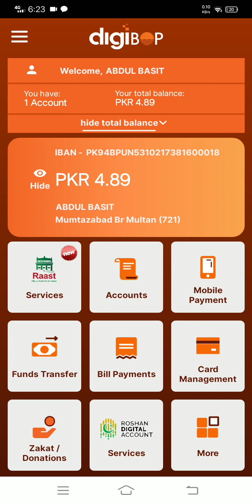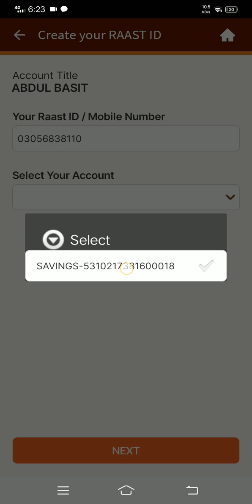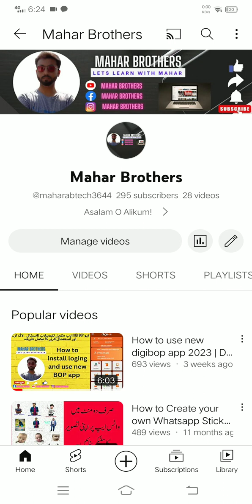What is Raast ID || What are its benefits || How to create raast id || Raast Id kesy bnayen|| 160316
What is Raast ID?
Raast is a real-time payment system introduced by the State Bank of Pakistan (SBP) to modernize the country's payment infrastructure. A Raast account is a digital account that can be used to make and receive payments in real-time. A Raast ID is a unique identification number that is associated with a Raast account and is used to identify the account in the Raast system.

The benefits of having a Raast account and Raast ID include:
Real-time payments: Raast enables users to make and receive payments instantly, 24/7.

Low cost: Raast transactions are cheaper than traditional banking methods such as wire transfers.

Security: Raast uses advanced security protocols to ensure that transactions are secure.

Convenience: Raast can be accessed from anywhere, anytime using a mobile phone or computer.

To create a Raast ID in any bank in Pakistan, you need to follow these steps:
Visit the bank's website or mobile application.

Navigate to the Raast account section.

Provide the required information such as your name, address, and CNIC number.

Create a unique Raast ID.

Verify your identity through biometric verification or a verification code sent to your mobile phone.

Once your identity is verified, your Raast account will be created, and you can start making and receiving payments in real-time.

My Name is Mahar Abdul Basit. Alhamdullilah I am YouTuber, Freelancer and Technical Problem Solver.This Channel Will help you with your daily routine technical problems related to technology. Thanks

How to Create your own Whatsapp Stickers | Apni tasveer ky whats app sticker mobile app sy bnayen

How to pay Electricity , Suigas , WASA bills online through BOP or any other bank app